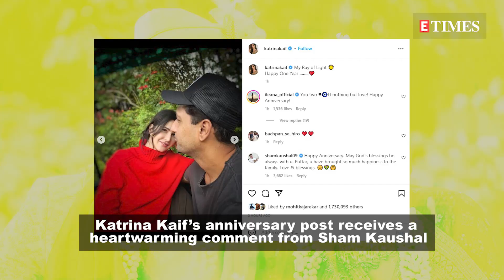Katrina Kaif gets compliment from father-in-lawfather: ‘Puttar, you have brought...’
Katrina Kaif recently dropped a special Instagram post on the occasion of her first wedding anniversary with Vicky Kaushal. The actress shared a couple of adorable pictures of her and Vicky as she wrote in the caption, ‘My Ray of Light. Happy One Year’.